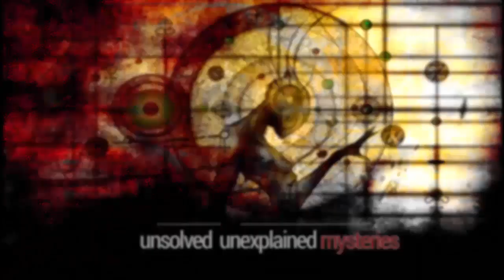5 Real Scary Shadow People Stories Will Freak You Out | 2UN TV